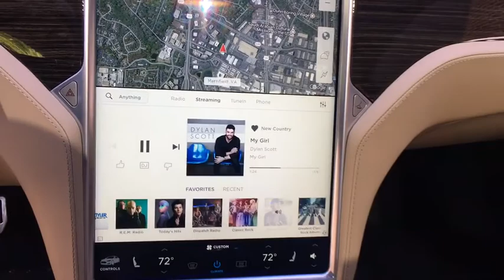2015 Tesla Model S Fairfax, Vienna, Falls Church, Springfield, Arlington, VA 118742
Titanium Metallic Used 2015 Tesla Model S available in Fairfax, Viginia at Auto Buying Service. Servicing the Vienna, Falls Church, Springfield, Arlington, VA area.
2015 Tesla Model S 4dr Sdn AWD P85D - Stock#: 118742 - VIN#: 5YJSA1E45FF118742

Auto Buying Service
2971 Prosperity Ave

CARFAX 1-Owner, Excellent Condition, LOW MILES - 36,000! Nav System, Heated Leather Seats, Moonroof, Aluminum Wheels, Back-Up Camera READ MORE! KEY FEATURES INCLUDE: Navigation, All Wheel Drive, Rear Air, Back-Up Camera, Bluetooth, Aluminum Wheels, Remote Engine Start, Dual Zone A/C Tesla P85D with Titanium Metallic exterior and Tan interior features a Electric Motor. OPTION PACKAGES: PREMIUM INTERIOR PACKAGE (DISCONTINUED): Enhance your Model S w/LED accent lighting and extended Nappa leather throughout the cabin, Selectively chosen top-grade hides are minimally processed to retain their natural character, covering armrests, driver's airbag cover, and lower dashboard, NEXT GENERATION SEATS, ULTRA HIGH FIDELITY SOUND: XM satellite radio and 12 speakers w/neodynium magnets, including an 8-inch subwoofer, Wi-Fi enabled, 17-inch capacitive touch screen is the focal point of the Model S infotainment and control, All media, communication, cabin and vehicle controls are brought to life throught this high-resolution input screen, The most common controls like temperature and volume are located along the bottom of the screen, Other controls including lights, door locks, and the panoramic roof are easily accessible, AUTOPILOT CONVENIENCE FEATURES: Autopilot combines onboard sensors w/real time traffic updates to automatically drive Model S on the open road and in rush hour traffic, Lane keeping and self-parking will be enabled w/over the air software updates, Traffic-Aware Cruise Control, Self-Parking, Automatic High/Low Beam Headlights, Lane Keeping w/Automatic Steering, ALL GLASS PANORAMIC ROOF, TITANIUM METALLIC, CARBON FIBER SPOILER, OBECHE WOOD MATTE DECOR ACCENTS. EXCELLENT VALUE: This Model S is priced $7,600 below NADA Retail. PURCHASE WITH CONFIDENCE: Non-Smoker vehicle. CARFAX 1-Owner Pricing analysis performed on 5/30/2018. Please confirm the accuracy of the included equipment by calling us prior to purchase.